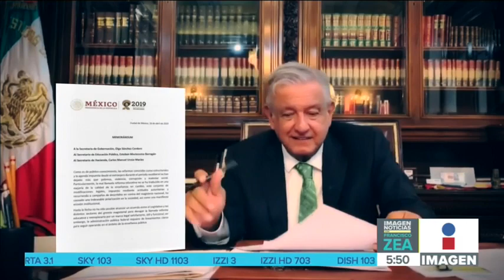López Obrador presenta memorándum para Reforma Educativa | Imagen Noticias con Francisco Zea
López Obrador enviará memorándum para evitar corrupción en materia educativa.